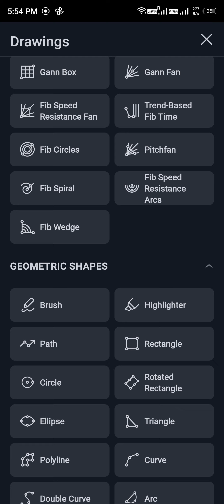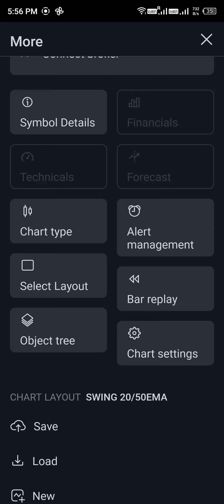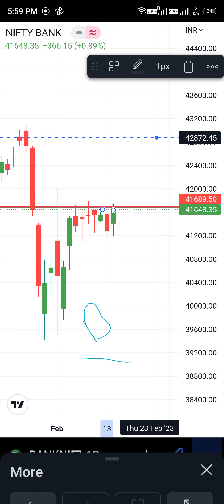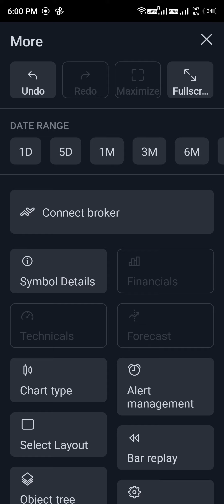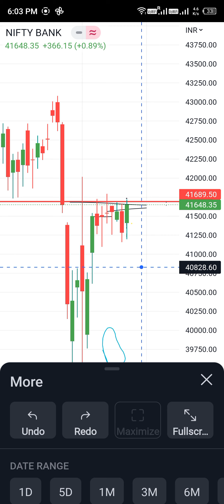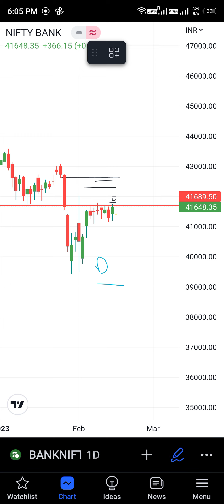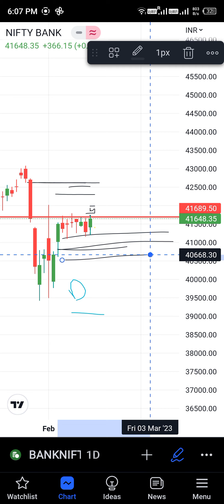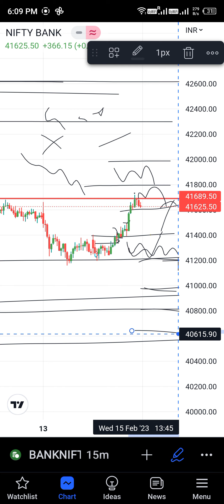BANKNIFTY MAKE BIG GREEN CANDLE IN 1DTF| BREAKOUT SHORT COVER WILL CONTINUE?| 15FEB/23 TRADING PLAN